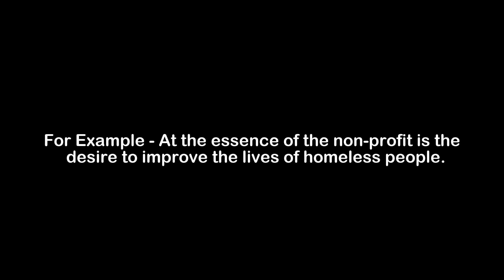What is the Meaning of Essence | Essence Meaning with Example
In this video, we have talked about the meaning of Essence with an example of Essence.

Meaning of Essence - Essence means the key element of something

Example of Essence - At the essence of the non-profit is the desire to improve the lives of homeless people.

1) Essence Meaning
2) What is the meaning of Essence
3) Essence meaning with example
4) Essence definition with example
5) Essence pronunciation
6) Meaning of Essence in English
7) What does Essence means?